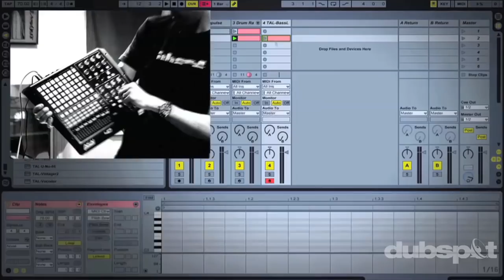Dubspot Instructor Spotlight – Video Profile: Max Wild (Music Foundations)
Max Wild is one of our resident Music Foundations instructors at Dubspot NY. In this video, Max talks about growing up in Zimbabwe with a traditional jazz music education and how he incorporates melody and saxophone into his own electronic music productions.